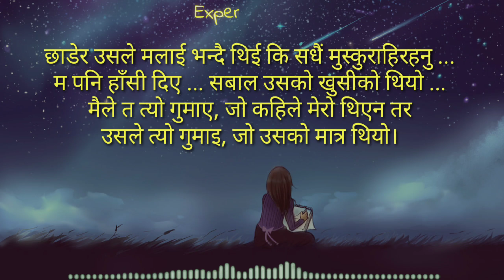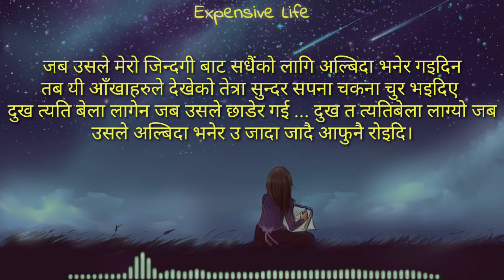मायाबाट अघाएको म | मन छुने नेपाली सायरी | Heart Touching Nepali Shayari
Motivational Video | प्रेरणादायी भनाईहरु | Life Changing Video | Best Quotes.

🌐Expensive Life is a youtube channel, where you will find videos on:
-👉Nepali Quotes
-👉Motivational videos
© Our video content is allowed on a condition that we are provided due credits. In case of the violation of the above condition, we may pursue legal copyright.

   🇳🇵 •—S-U-B-S-C-R-I-B-E—•🇳🇵
✔️Hasstag
nepalitiktok nepal nepali nepalidialogue , LessonLearnInLife , मनछुनेलाइनहरु and QuotesNepal .

Xo. the best is yet to come. 😊.